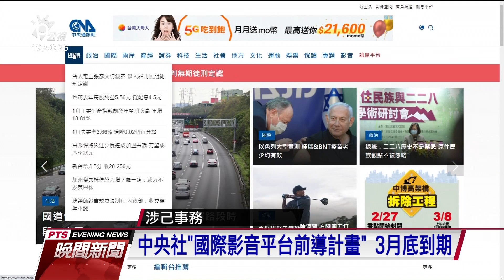公視召開董事會 決議爭取國際影音平台 20210225 公視晚間新聞